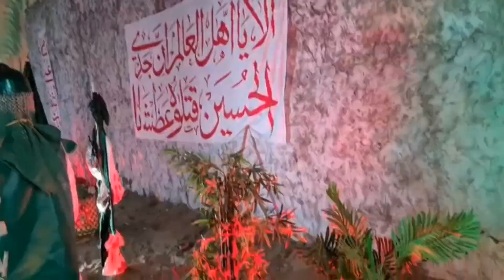9 Muharram | in oman